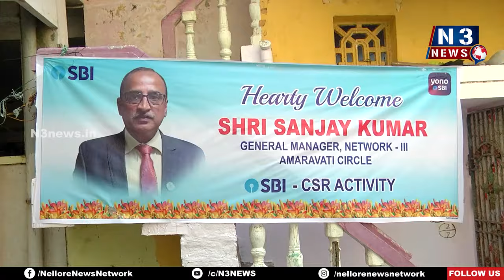రూ.34 ల‌క్ష‌ల‌తో... 34 అంగ‌న్‌వాడీల‌కు సామాగ్రి విత‌ర‌ణ‌ | SBI Donates 34 Lakhs to Aganwadi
- నెల్లూరు ఇసుక‌డొంక అంగ‌న్‌వాడీ సెంట‌ర్‌కి స్మార్ట్ TV, TAB, వాట‌ర్ ఫ్యూరిపైర్ అంద‌చేసిన ఎస్‌బీఐ అధికారులు